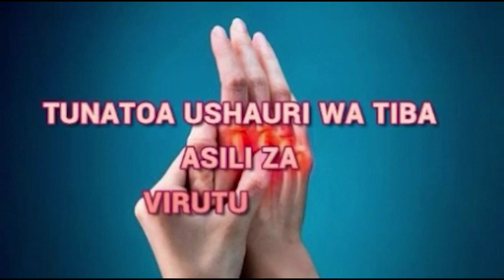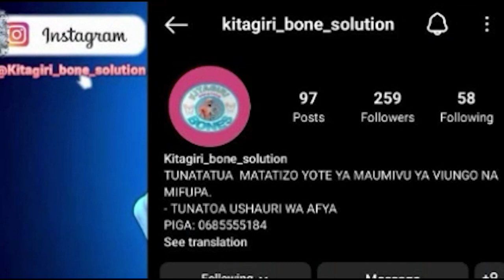Mbeya City Hali Tete,Kocha Amlalamikia Mwamuzi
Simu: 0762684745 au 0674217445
Karibu sana